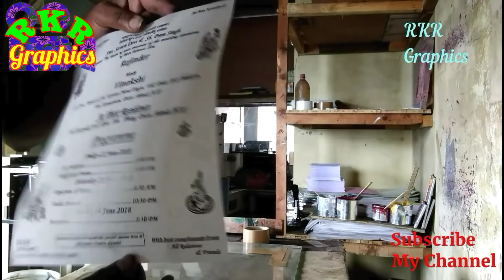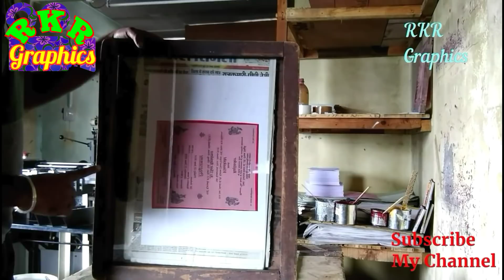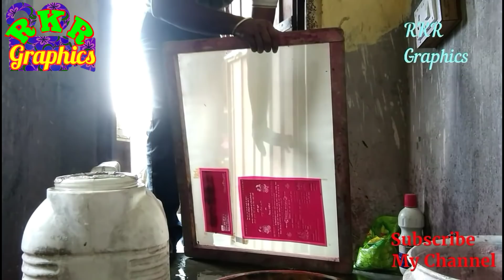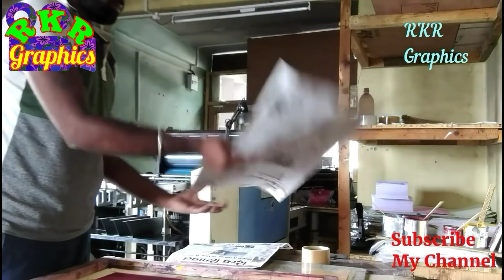Marriage card screen printing full process in Hindi(अब स्क्रीन पर मेटर खोलें बिल्कुल आसानी से )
हेलो दोस्तो मैं रविन्द्र कुमार रवि मेरे इस YouTube ‌channel RKR Graphics में आप सभी का बहुत-बहुत स्वागत है

आज की विडियो बहुत खास है उन सभी दोस्तों के लिए जो Screen पर मैटर सही से बना नहीं पाते मैं इस विडियो में बताया हूं एक बार में स्क्रीन पर मैटर बनाने का आसान तरीका